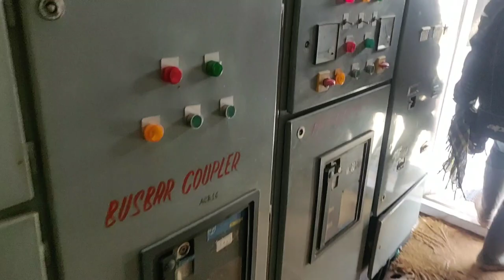Hanle Village, only video inside observatory in Hanle. Laddakh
Thank you for your time! The Indian Astronomical Observatory (IAO), located near LAC in Ladakh, India, has one of the world's highest sites for optical, infrared and gamma-ray telescopes. It is operated by the Indian Institute of Astrophysics, Bangalore. It is currently the ninth (see List of highest astronomical observatories) highest optical telescope in the world, situated at an elevation of 4,500 meters (14,764 ft).